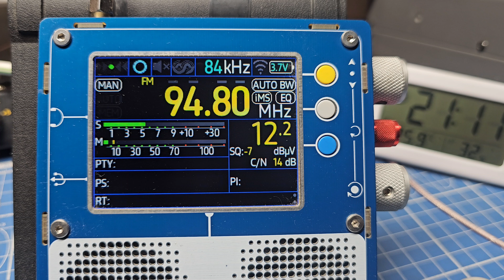Спорадик из Европы 94.8